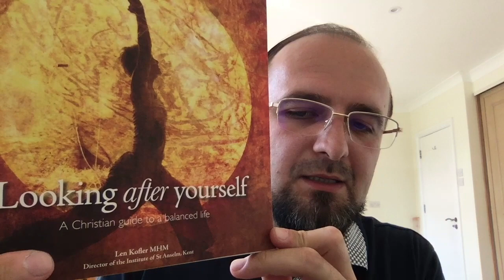1) Listening - Looking after yourself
A Christian reflection on our spiritual journey of becoming more like Jesus, our model of humanity. Contents based on the book "Looking after yourself: A Christian guide to a balanced life" by Fr. Len Kofler MHM. To find out about the work of the Institute